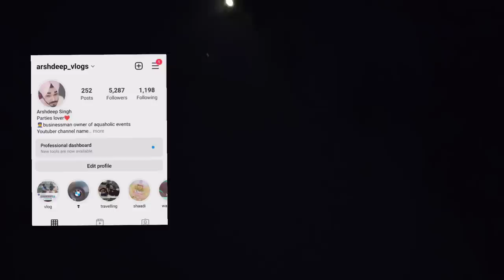we were kidnap life mein pahli bar lift Lekar Ghuma || khonoma Nagaland